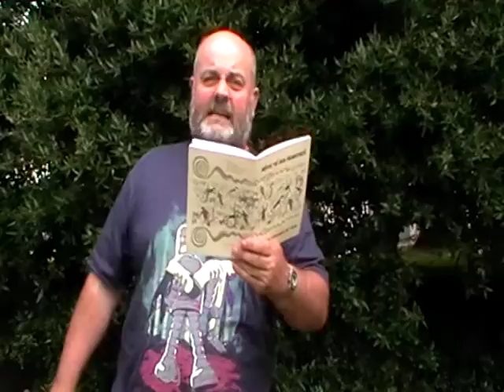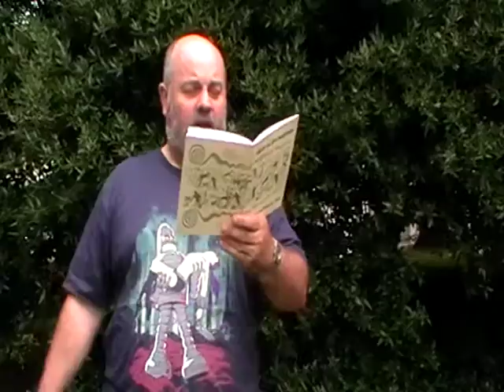Un mont tchi d'puthe dé sang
"Un mont tchi d'puthe dé sang" - eune histouaithe du livret "Mêfie-té des monstres!"

The Jersey legend of Blood Hill.